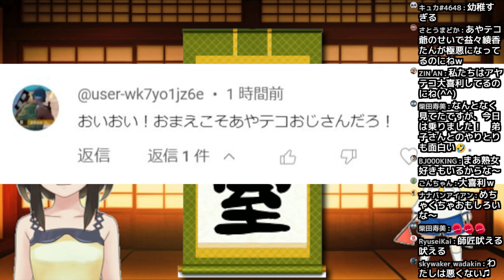【大津綾香】あやテコ爺「オマエもあやテコおじさんだろ！」←ｺﾚ(笑)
小学生の言い返し(笑)